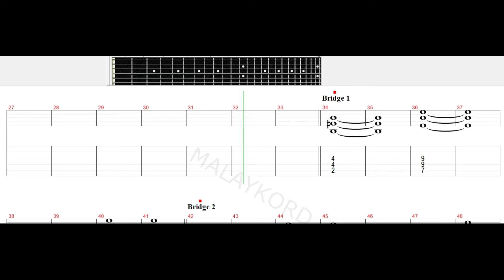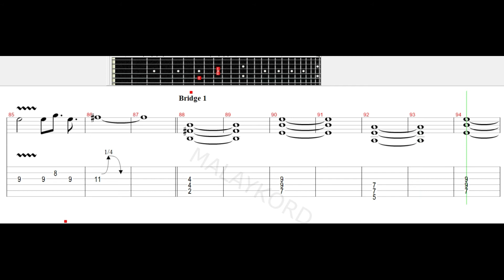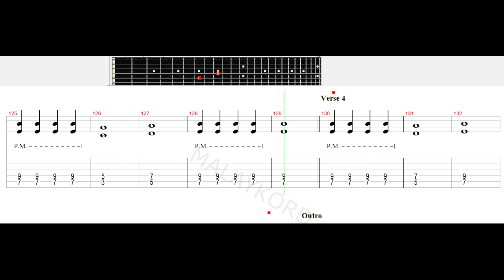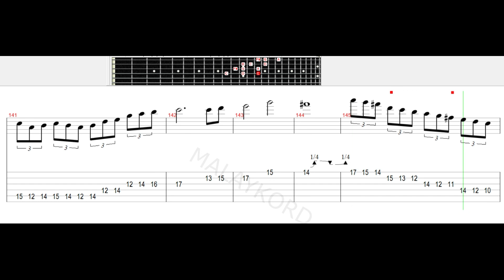May - Cintamu Mekar Di Hati Guitar Tab Tutorial